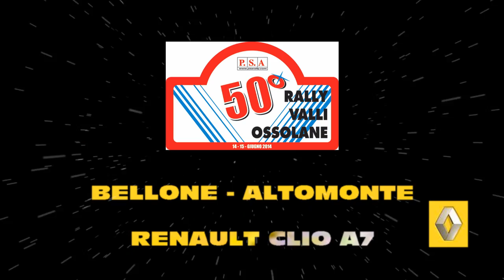Cameracar BELLONE ALTOMONTE 50° Rally Valli Ossolane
Renault Clio A7